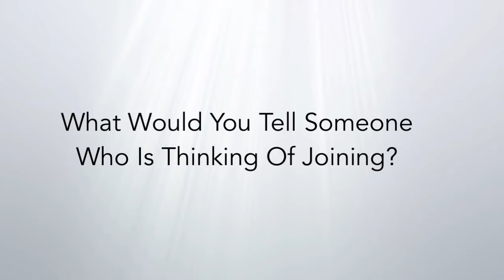My Space and My Personal Time @ True 180 Personal Training for Women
I just needed to get away and have time for me to focus on me and not worry about work, kids, etc. Let them meet you where you are and push you to be better.

Try them out - it will change your life.

Find Us at:
True 180 Personal Training for Women
15235-F John J Delaney Dr